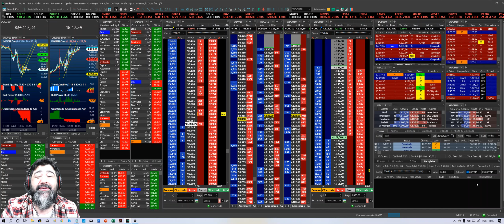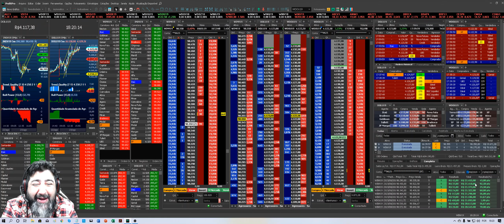Continuo Quebrando a Banca Parte 9 - Dólar na Prática - Scalping Reativo